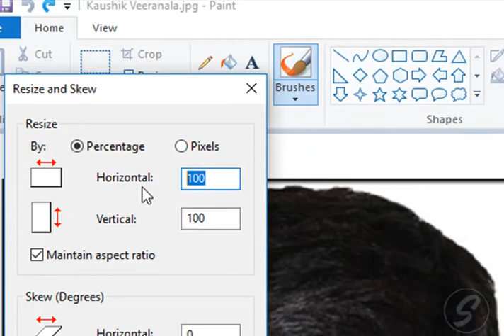How To Resize A Photo In MS Paint Without Using Photoshop Or Any Other Online Tool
How To Resize A Photo In MS Paint
Without Using Photoshop
Or Any Other Online Tool